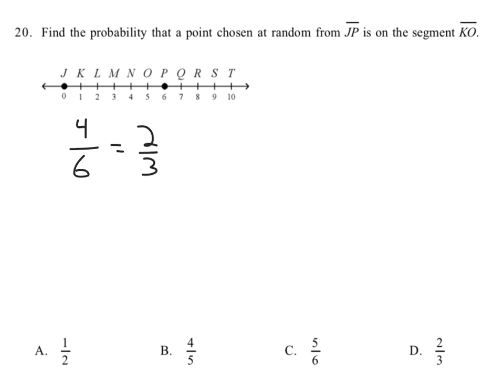Geo Unit 10 Study Guide Pt. 3 ~ #20